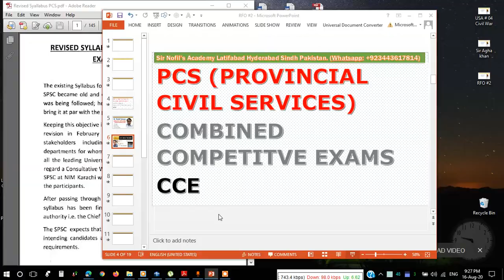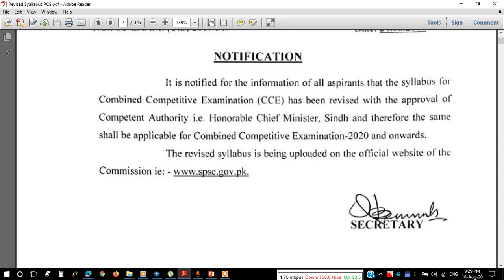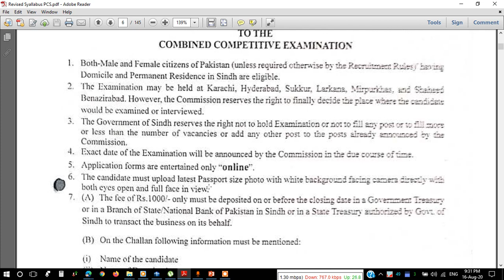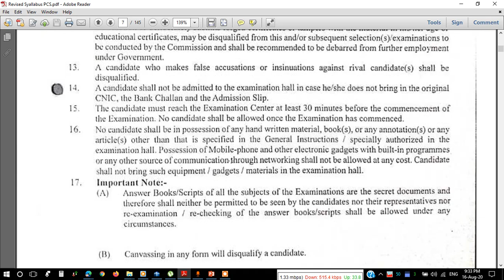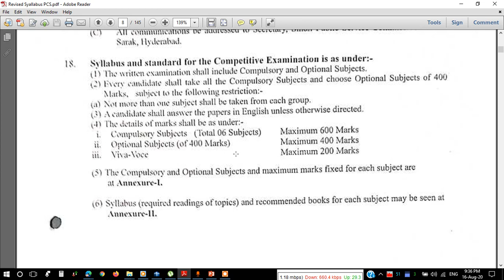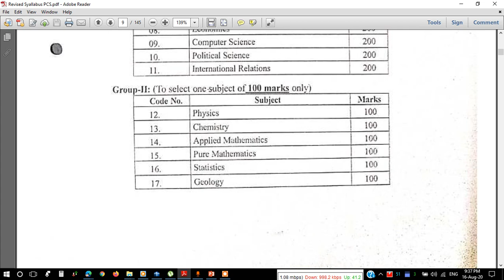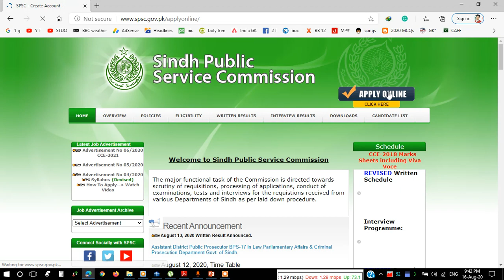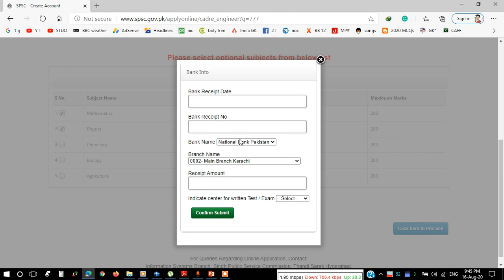How to apply PCS|CCE |What is PCS|SPSC|Sindh Public Service Commision|What is Screening Test of PCS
In this Video, there is complete information about PCS/CCE under the Sindh Public Service Commission,  What is the Screening test of PCS or CCE. How to apply for PCS or CCE. What is the difference between CCE and CSS? This video also provides complete information regarding the new syllabus of CCE/PCS of SPSC. it also tells you how to select optional subjects in PCS/CCE.
how to select optional papers in PCS/CCE SPSC.

Join Sir Nofil's Academy Latifabad Hyderabad Sindh for the Preparation of CSS & PCS and also for the preparation of all government jobs.
CSS Preparation Hyderabad Sindh in Pakistan